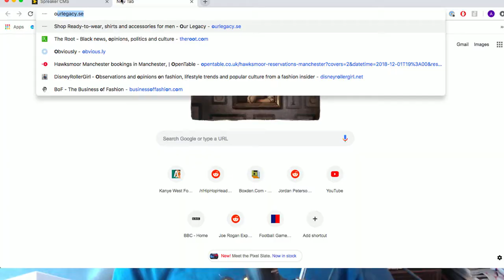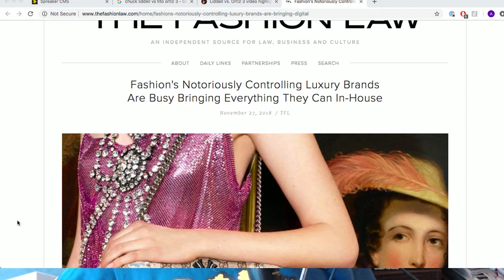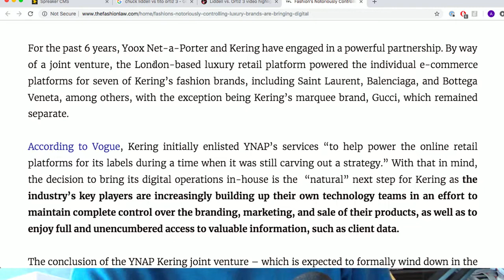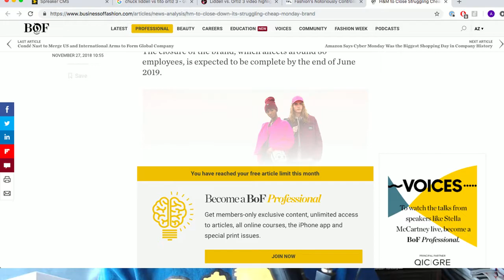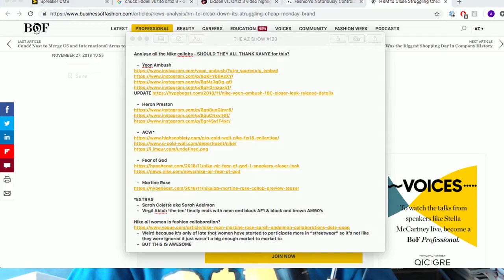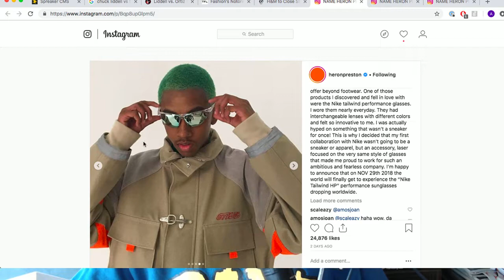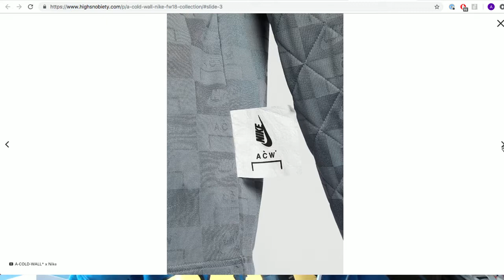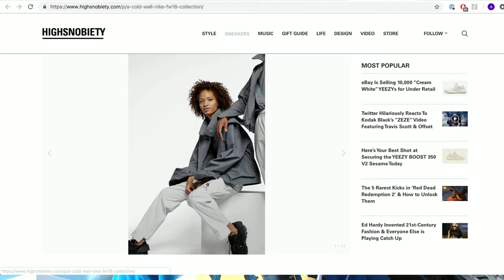The Agostinho Zinga Show #126 | "Deflection king"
Agostinho rambles about Nike collaborations, Chuck Lidell vs. Tito Ortiz 3, Kering adopting streetwear business models and more...